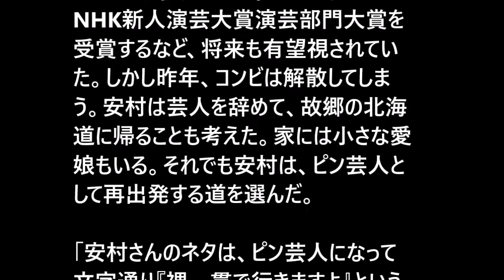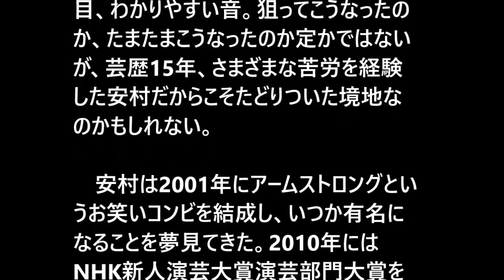とにかく明るい安村 裸芸ウケた背景に体型、オリジナル音楽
YouTubeを使った”超シンプルな稼ぎ方” ⇒URL とにかく明るい安村 裸芸ウケた背景に体型、オリジナル音楽 NEWS ポストセブン.

新しいYouTubeの稼ぎ方を無料公開中！ こちらで無料で受け取れます。 ⇒ とにかく明るい安村 裸芸ウケた背景に体.

今ネットで「安心してください」と画像検索すると、安心できない画像がずらりと並ぶ。とにかく明るい安村（33）、この男のせいである。全裸の.